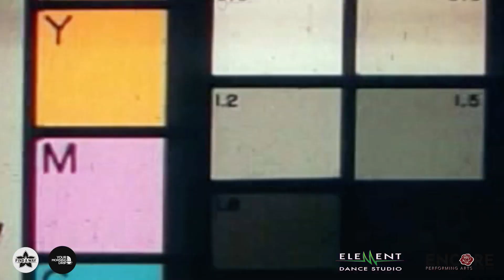Roots Before Leaves | TOP8 | X VS X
Assist by @_Maddchill
Thank you to everyone who came to be a part of the end to Roots Before Leaves and Find A Way. This event meant a lot to the team!